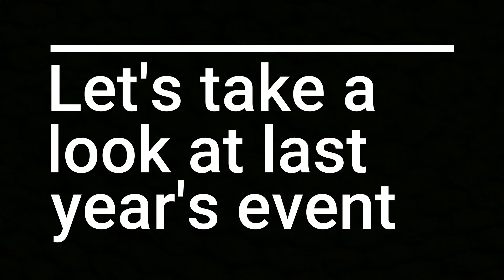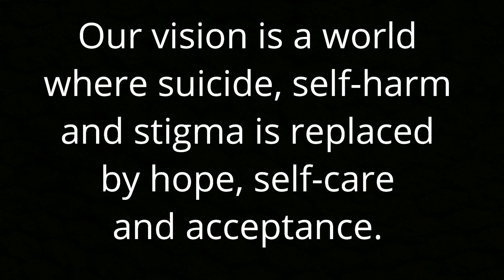Darkness Into Light Dundalk 2018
The Darkness Into Light Dundalk Committee asked last year's participants to send photos and say what the event meant to them. This is the result. This year be part of it on May 12th at 4.15am.